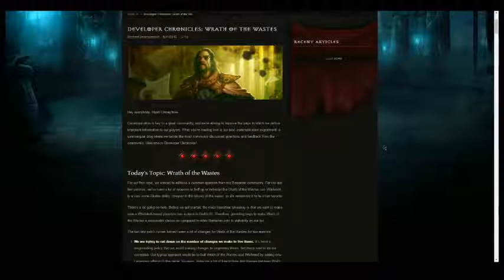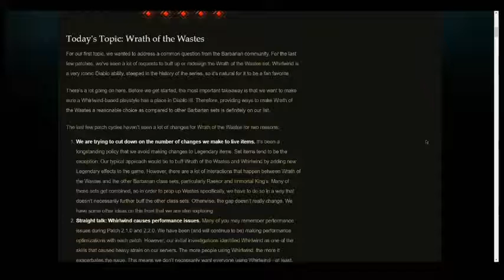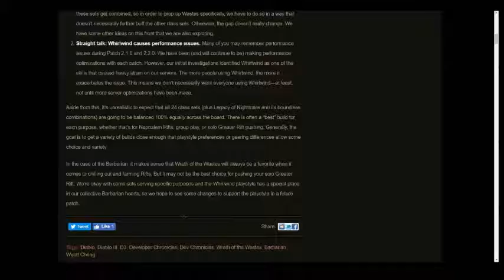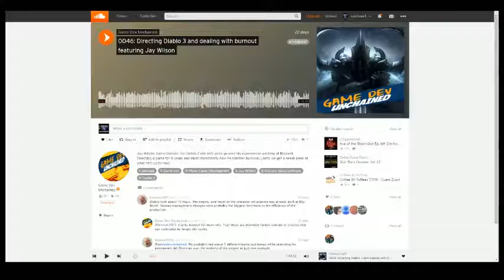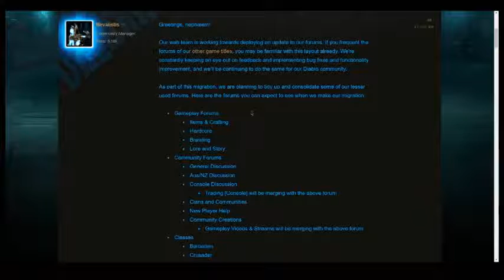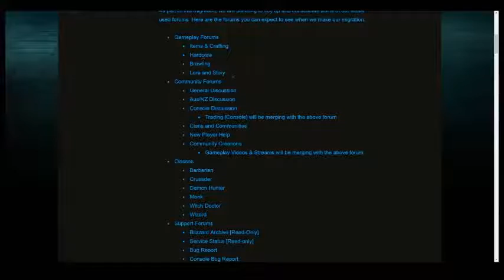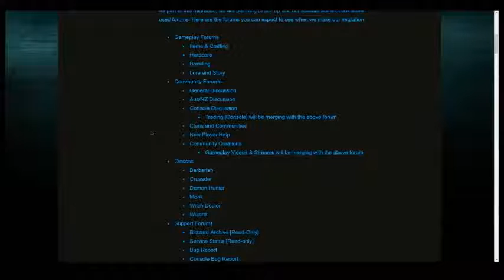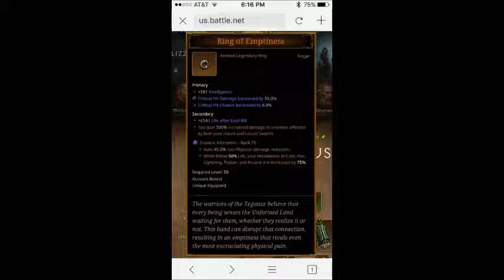Westmarch Workshop: Ep. 99 - Show Title Taken By Legion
In this episode Neinball and Leviathan catch up on the past few weeks. They discuss the Legion Launch, Gamescom, the new Developer Series, Jay Wilson's recent podcats, and Blizzcon speculation with the Diablo 20th Anniversary coming up. As always, we read through your comments and showcase your epic loot!